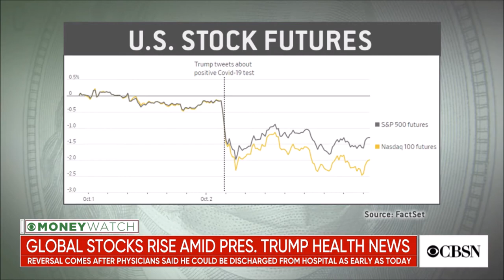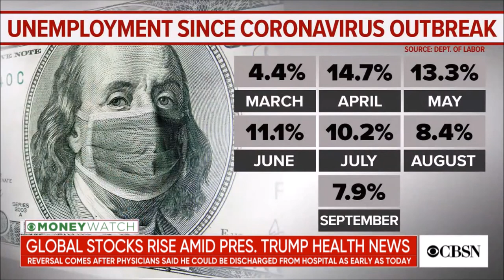Melissa Armo | The Stock Swoosh | CBS News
Global stocks back on the rise after President Trump's health news